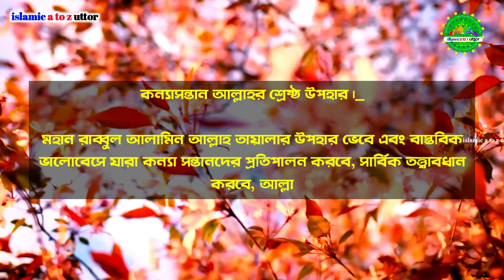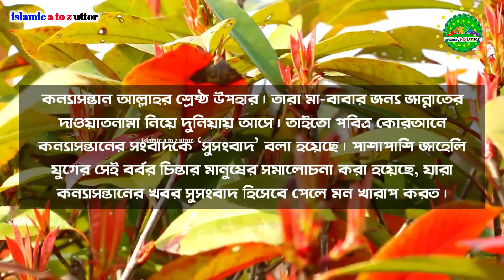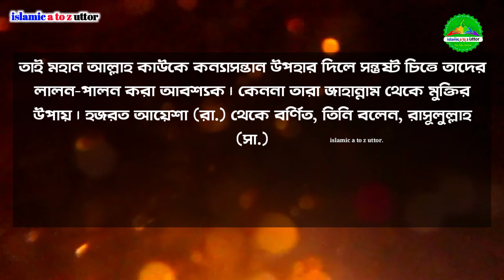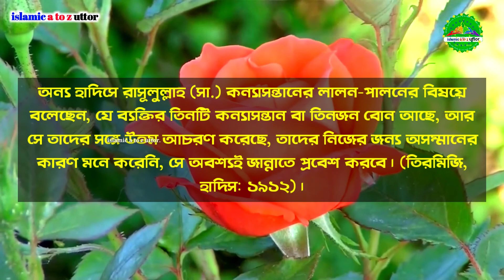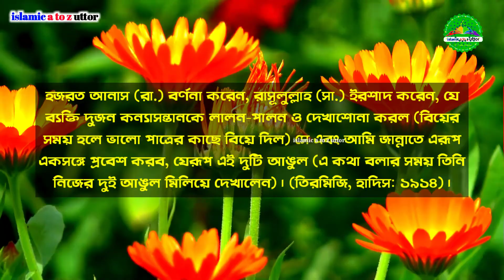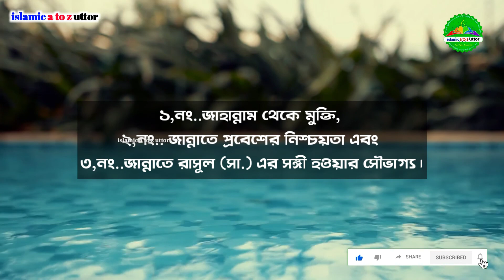কন্যা সন্তান ৩টি পুরস্কার নিয়ে দুনিয়াতে আসে | কন্যা সন্তান আল্লাহর শ্রেষ্ঠ নেয়ামত | konna sontan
আমাদের এবং আপনাদের সকলের জনপ্রিয়
 ইসলামিক চ্যানেল
islamic_a_to_z_uttor. youtube channel.